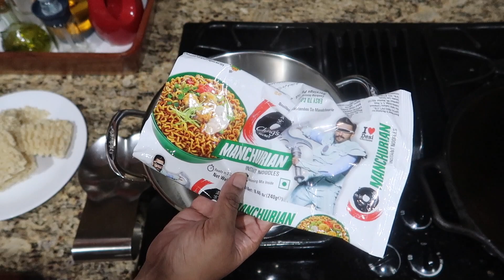Americavil Busy weekend vlog/ஆப்பிள் தோட்டத்தில் Apple parikalam /USA TAMIL FAMILY VLOGS